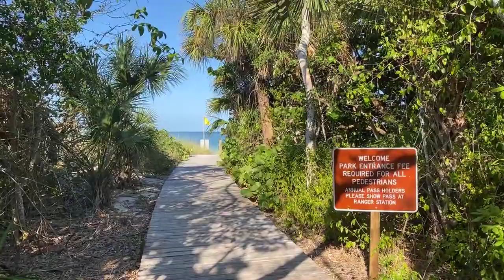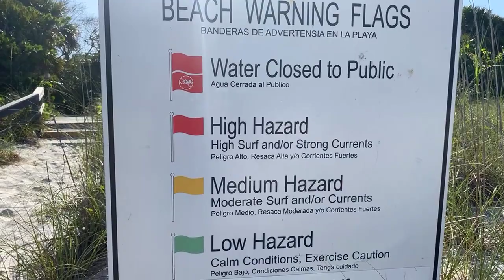Part 2 of Robb's Sunday Morning Beach Walk at Delnor-Wiggins 05.09.21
HAPPY MOTHER’S DAY! Join Robb Stan, for PART TWO of his Sunday morning beach walk at Delnor-Wiggins Pass State Park, in North Naples, Florida. Recorded LIVE on Facebook, May 9, 2021. If you enjoy Robb’s morning beach walks, videos, and photos, tips are always appreciated.

Follow Robb from SWFL-TV, LIVE in the morning on Facebook @ If you like the beach as much as Robb does, his live video streams are a great way to start your day! We invite you to join our beach family in a peaceful and friendly atmosphere, abundant with beauty and full of surprises. Make new friends, collect seashells, see dolphins and other fascinating marine life. Do some bird watching as we check out the many species of shorebirds. No two mornings are the same. See you on the beach! Southwest Florida Television - Bringing people together, one beach walk at a time.